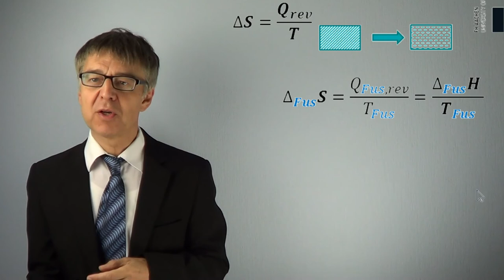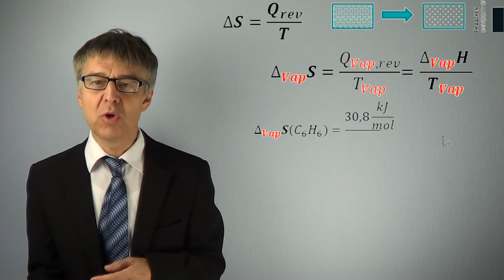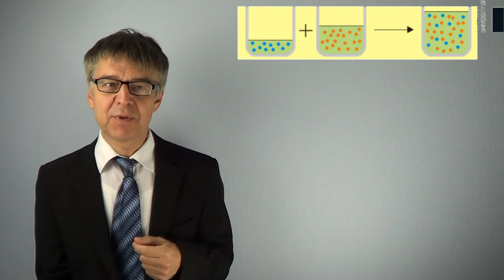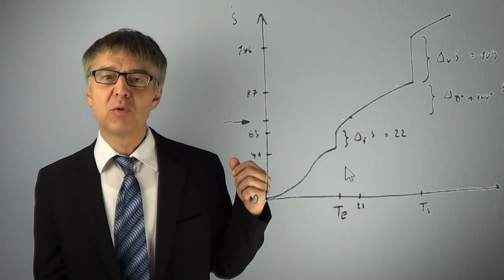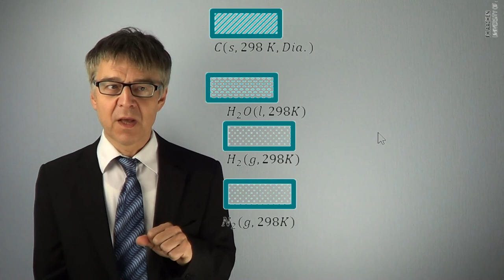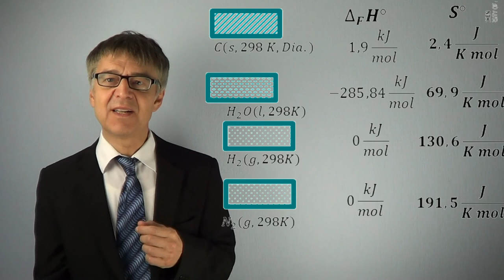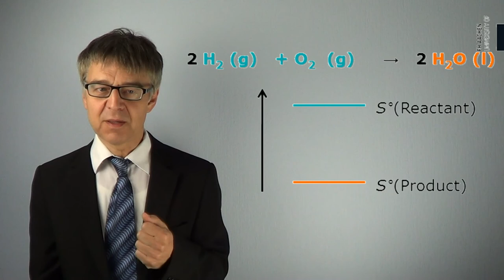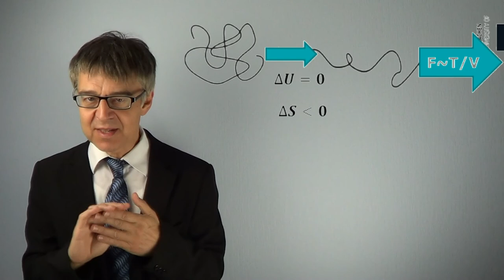Wann und wie ändert sich das Chaos in einem System? Prozessentropien und Entropieelastizität (PC-19)